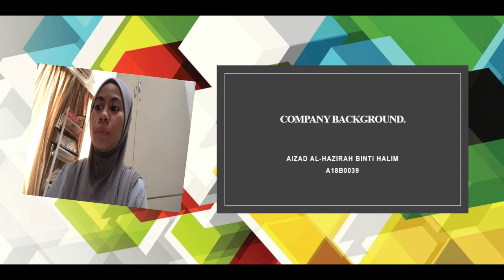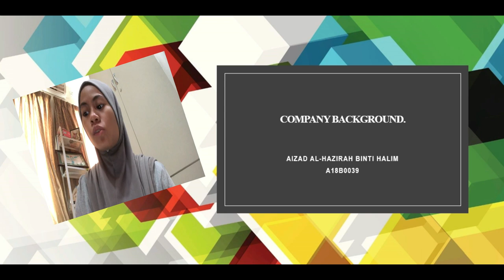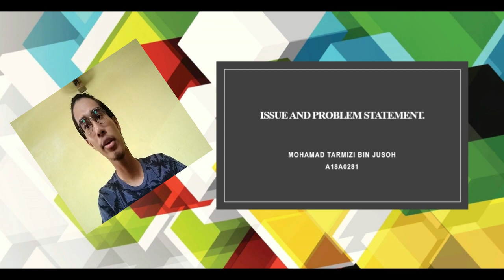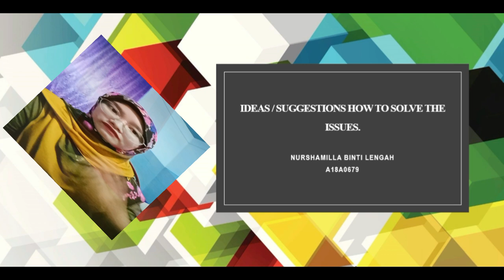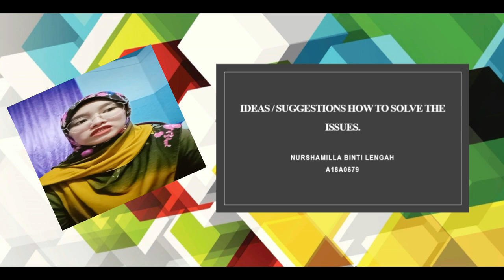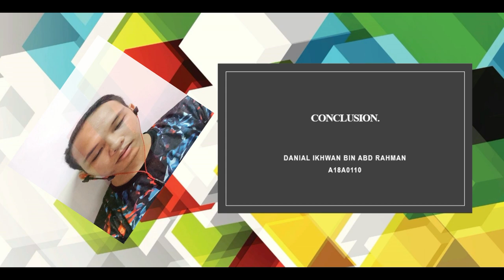ARS4083 CASE STUDY VIDEO PRESENTATION. (GROUP 18)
99 SPEEDMART

GROUP 18:
1. MOHAMAD TARMIZI BIN JUSOH (A18A0281)
2. DANIAL IKHWAN BIN ABD RAHMAN (A18A0110)
3. NURSHAMILLA BINTI LENGAH (A18A0679)
4. AIZAD AL-HAZIRAH BINTI HALIM (A18B0039)